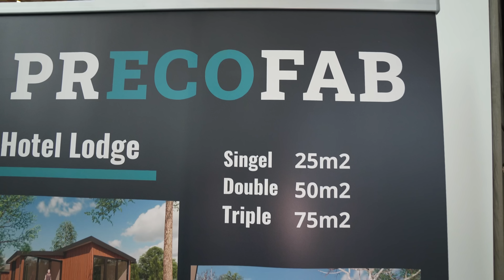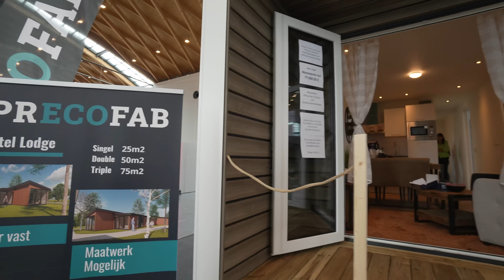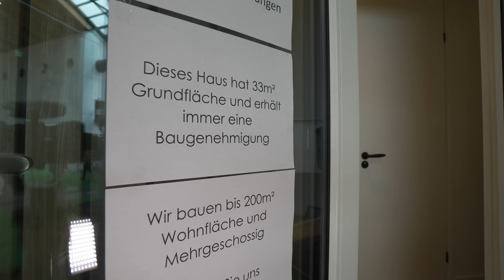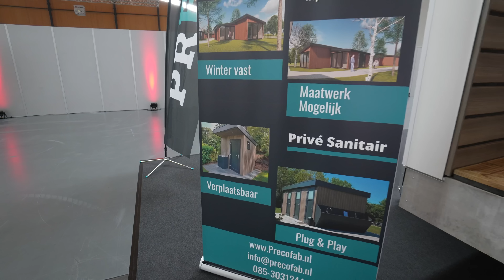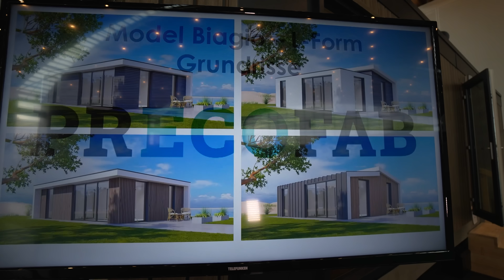NIE WIEDER MIETE | BILLIGE DESIGN TINY-HOUSES 2024 mit BAUGENEHMIGUNG. GEG möglich. (Werbung)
Tinyhouse Neuigkeiten 2023

Precofab eine vorgefertigte Lösung für jede Konstruktion
Mit Precofab haben Sie den richtigen Partner für Ihre Fertigteilbaulösungen gefunden. In unserer eigenen Fabrik produzieren wir alles, was mit Freizeit und Hausbau zu tun hat. Von umfangreicher Erweiterungen bis hin zu privaten Sanitäranlagen für den Freizeitbereich und allem, was dazwischen liegt. Gemeinsam mit dem Kunden gestalten wir die Unterkunft ganz nach Ihren Wünschen.

Vorgefertigte An- und Ausbaulösungen
Mit unserem Wissen über den Bau von hochwertigen Chalets/Freizeitunterkünften haben wir die einzigartige Fähigkeit, Hauserweiterungen in nur wenigen Tagen zu realisieren. Mit dem modularen System können wir einen Anbau von 3,5 x 9 Metern in nur einem Tag bauen. Die ideale und schnelle Lösung für Auftraggeber und Auftragnehmer.

0:00 Vorstellung Tiny Haus Precofab
1:05 Rundgang außen
7:00 Innenausbau Tiny House
7:45 Wohn- und Essbereich Tinyhouse
9.25 Schlafzimmer Tinyhaus
11:00 Badezimmer
12:00 Kontakt